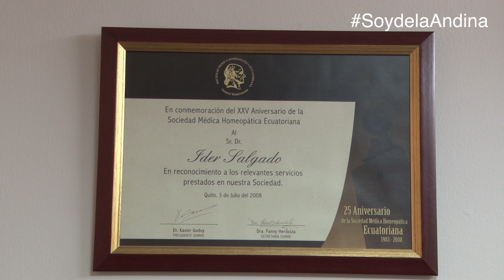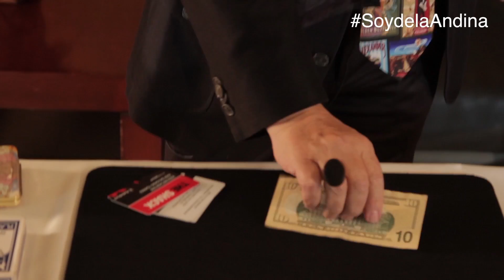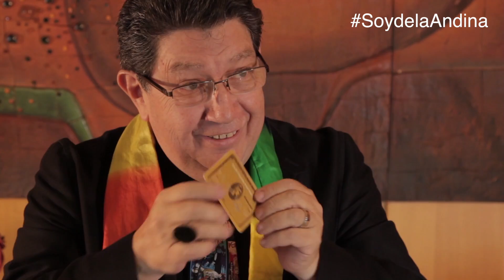SoydelaAndina: Ider Salgado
Ider Salgado es docente invitado del Área de Salud de la Universidad Andina. Es médico homeópata. Recientemente se graduó en la Maestría en Docencia. Su hobbie es la magia, actividad a la que se dedica de manera profesional en sus tiempos libres.